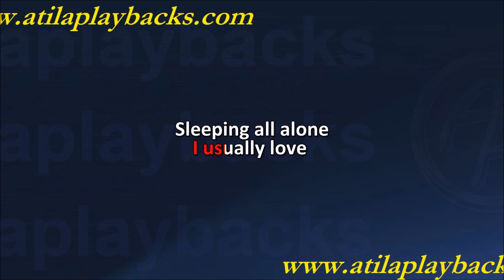The Weeknd Often